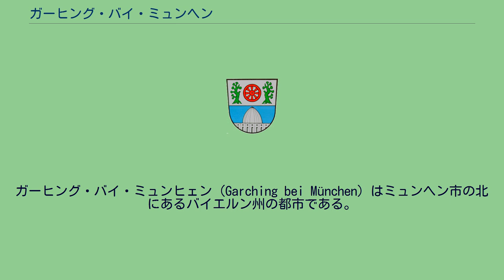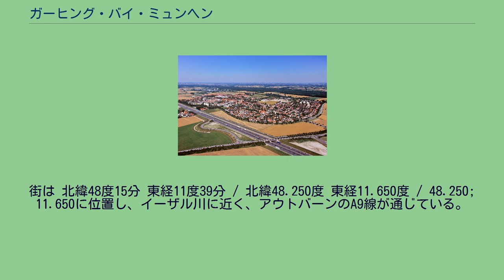ガーヒング・バイ・ミュンヘン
ガーヒング・バイ・ミュンヒェン（Garching bei München）はミュンヘン市の北にあるバイエルン州の都市である。
1990年9月14日に都市となった。
市内にミュンヘン工科大学のガーヒングキャンパスを構える大学都市であり、多くの研究所がある。
1997年11月21日に市議会がガルヒンク市を大学の街と称した。
他のミュンヘン周辺の都市と同様に、比較的安全な街である。
第二次世界大戦以前は数百人程度が暮らす村だった。
戦後の住民数の大きな増加は、ガルヒンク＝ホフブリュック地区への産業企業の誘致など旧東ドイツ地域からの企業誘致によるものである。
また、産業施設の増加、ミュンヘン工科大学をはじめとする各研究機関の存在により現在は10,000人以上の従業員、生徒が暮らしている。
南に州都であるミュンヘン、北はフライジング郡に属するエヒング、西にはオーバーシュライスハイム、そして東にはイーザル川に沿いイスマニングと接している。
街は 北緯48度15分 東経11度39分 / 北緯48.250度 東経11.650度 / 48.250; 11.650に位置し、イーザル川に近く、アウトバーンのA9線が通じている。
1995年にミュンヘン地下鉄（U6線）がガーヒング＝ホーホブリュック駅まで延長、2006年10月14日、地下鉄は更に延長され、ガーヒング駅と ガーヒング＝フォァシュングスツェントルム駅の2駅が新設された。